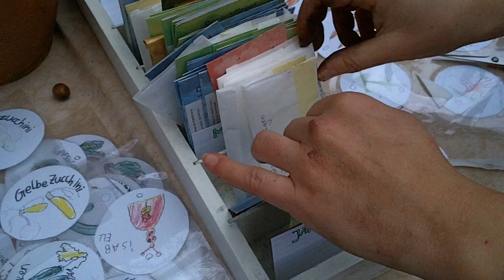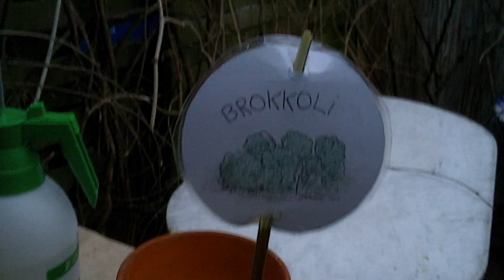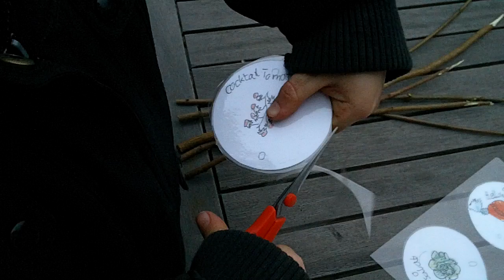Natursprung Gartenkunde 1.3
Welche Behältnisse kann man für eine Vorzucht verwenden? Wie beschildere ich meine Beete